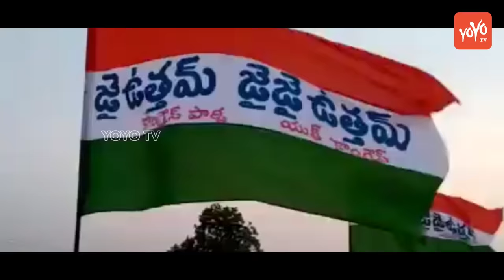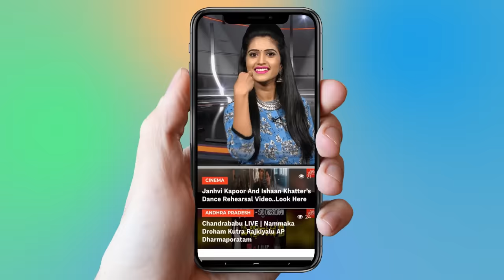Uttam Kumar Reddy Super Song | Telangana Congress | Huzurnagar | Telangana Polls | YOYO TV Channel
Uttam Kumar Reddy Super Song
 Telangana Congress
 Huzurnagar
 Telangana Polls
 YOYO TV Channel

 1.   Actress Ranjitha Nityananda Swamy Video Confirmed..

2 . Telangana Congress Third MLA List | Mahakutami | Revanth Reddy | Telangana

3.  Is Telangana Congress MLA Candidates List For Telangana Assembly Elections 2018 Confirmed?

4. Rahul Gandhi Speech at Kamareddy @Telangana Congress Public Meeting

5. 2050 లో ఊహించని విధంగా మనిషి జీవితం

6.  Mangli Songs | Mangli Excellent Performance at ATC 2018

7. Folk Singer Sai Chand Songs on Revanth Reddy at TRS Meeting - Kodangal

9. Madhu Priya Song Performance & Anchor Udaya Bhanu Dance at World Telangana Convention

10. Interesting Facts About Teenmar Mangli